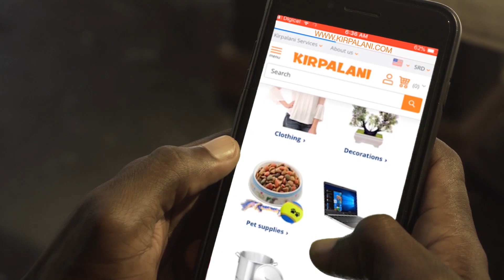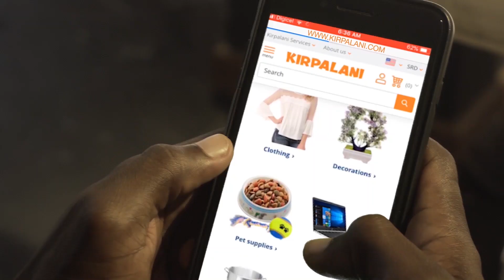Q-Time met Soelami Kemble-Starke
Soelami Kemble-Starke maakt natuurlijke haarverzorgingsproducten voor alle coily, curly + kinky sisters